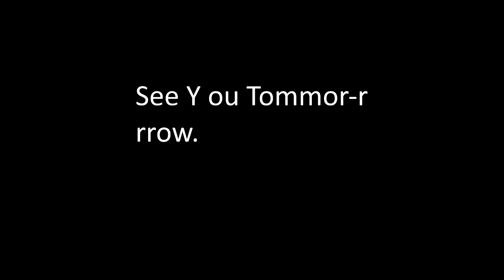see u tommororow